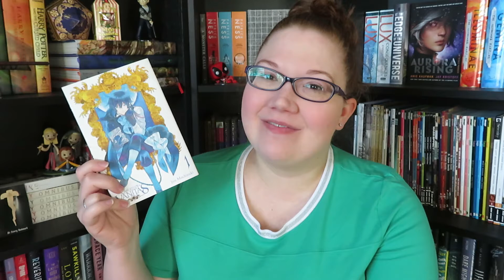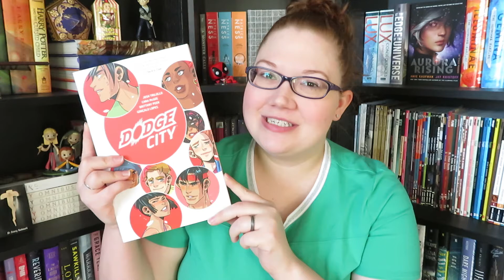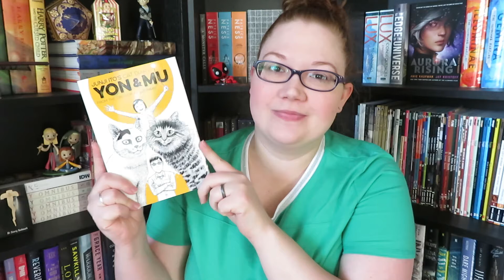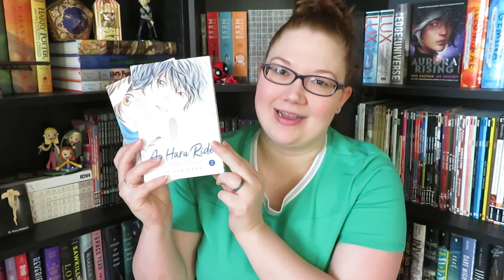All the Books I Read in 2019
Even though this was the worst reading year I've had in a while, I still managed to read 66 books, and I'm very proud of myself.